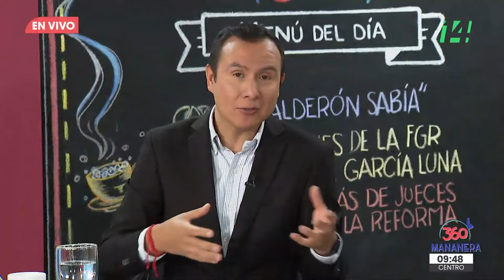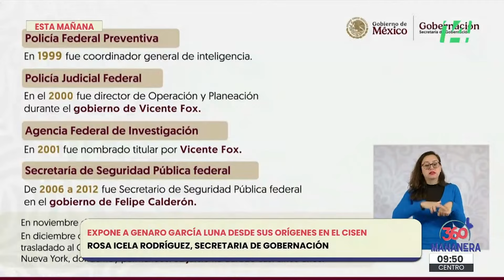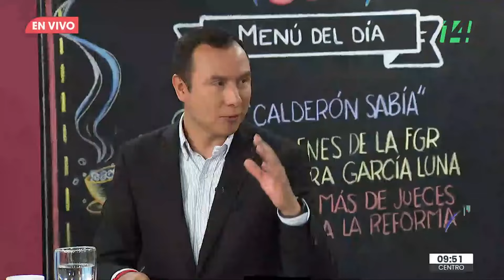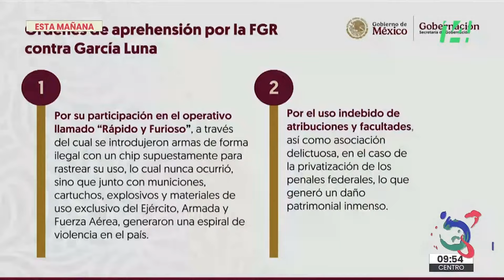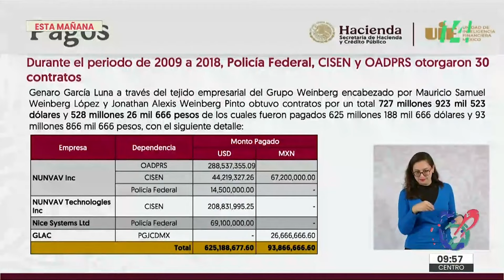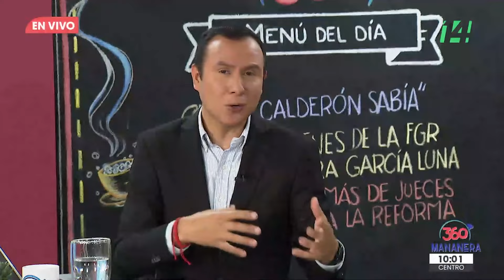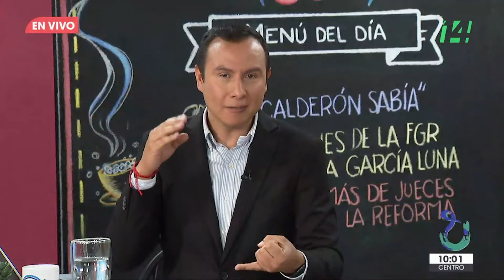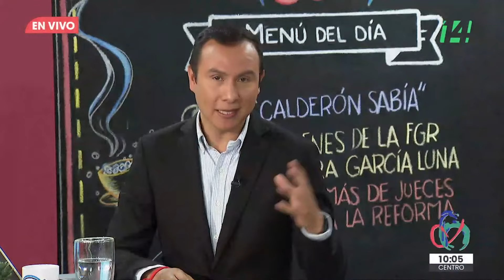Mañanera360 | El plato fuerte | 18 de octubre